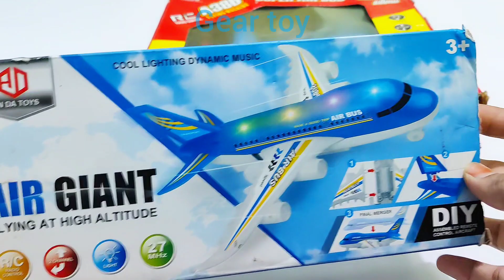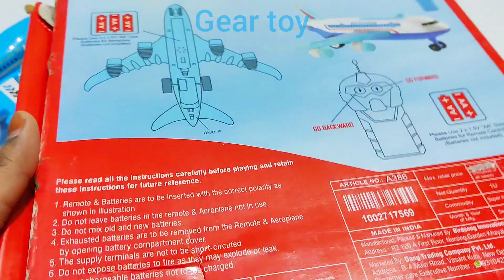2 Rc airplane and 1 remote control |Radio controlled Airplane Unboxing |Aeroplane Unboxing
2 Rc airplane and 1 remote control |Radio controlled Airplane Unboxing |Aeroplane Unboxing